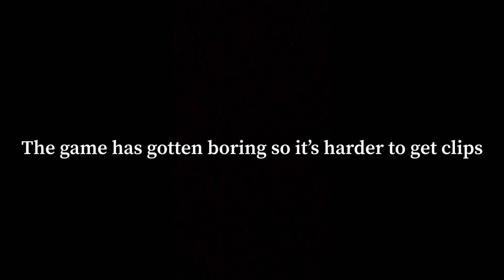Walked in 🚪 & Brag 🗣 (Fortnite Montage)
Sorry I was away for so long, the game has been pretty dead lately and I didn’t grind enough to get clips. 👀